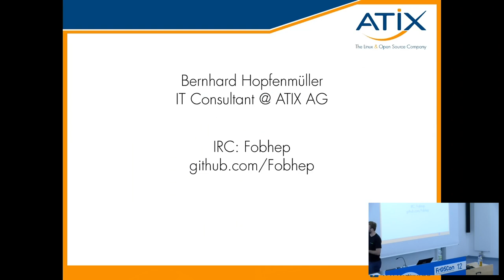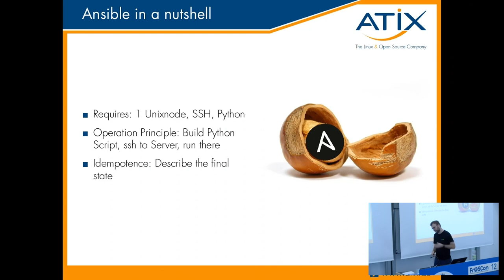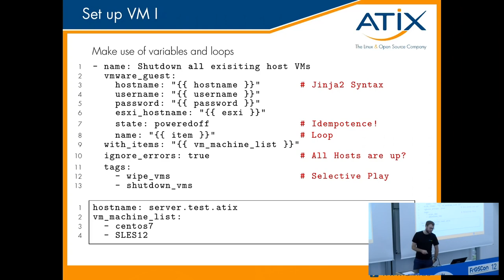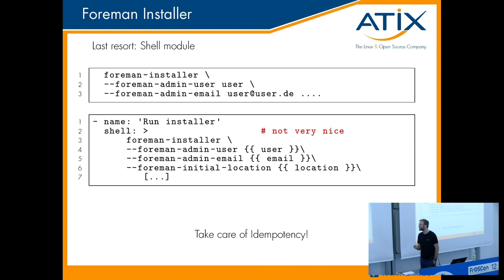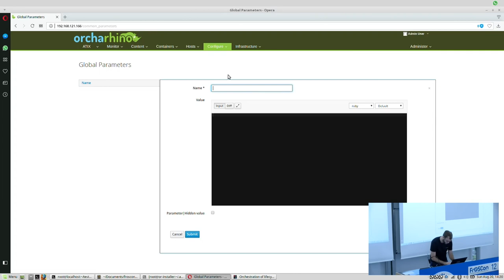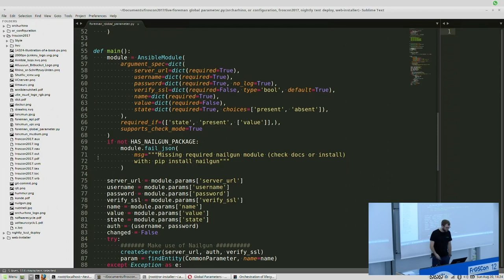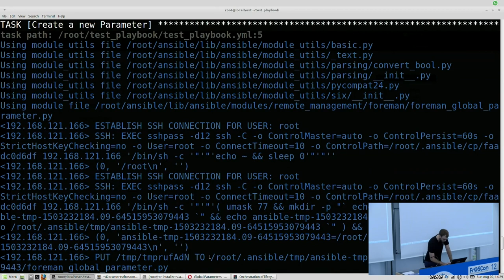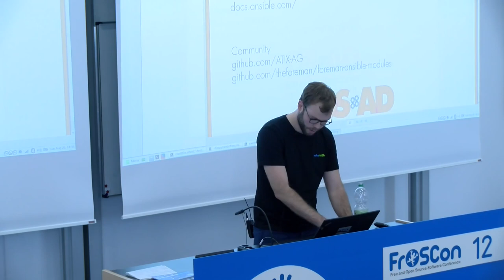2017 Orchestration of Life-Cycle-Management-Tools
Im Rahmen möchten wir gerne zeigen, wie mit Hilfe von Ansible das automatisierte Deployment, Orchestration und Configuration Management von Foreman/Katello realisiert werden kann.
Wir möchten auch auf die Entwicklung von eigenen Ansible Modulen in Python eingehen, die hier zum Einsatz kommen können

Bernhard Hopfenmüller